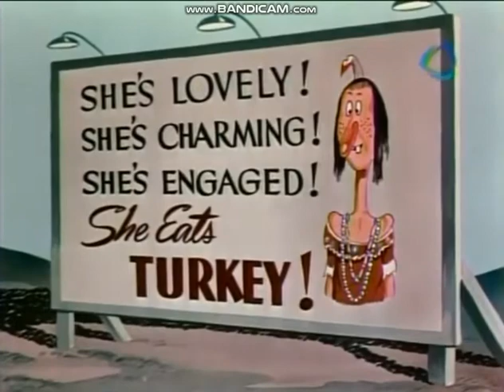Topsy Turkey (1948) Spanish Dub